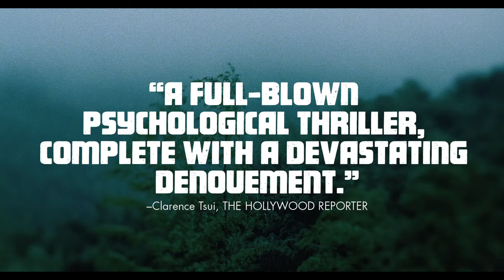OLD STONE official US trailer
In Johnny Ma’s thrilling debut feature, a Chinese taxi driver finds himself plunged into a Kafkaesque nightmare where no good deed goes unpunished. Beginning as a gritty social-realist drama before u-turning into a blood-drenched noir, Old Stone follows the repercussions of a car accident in a society where life is cheap and compassion is ruinously expensive.

When a drunken passenger causes Lao Shi to swerve and hit a motorcyclist, the driver stops to help the injured man. When no police or ambulance arrive he drives the victim to the hospital, checks him in and finds himself liable for the man’s medical bills. The repercussions of Shi’s selfless act expose a society rife with bone-chilling callousness and bureaucratic indifference. On the verge of losing his cab, his job and his family, Lao Shi (in a magnificent performance by Chen Gang) has to resort to desperate measures to survive.

OLD STONE will have its North American premiere at the Toronto International Film Festival in September and will open in New York on November 30, 2016. For more information and for other playdates